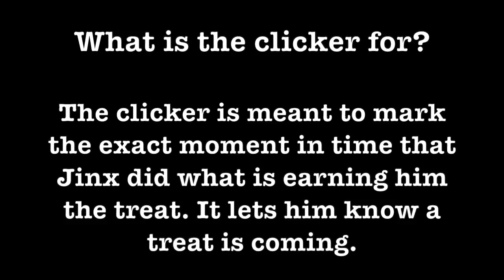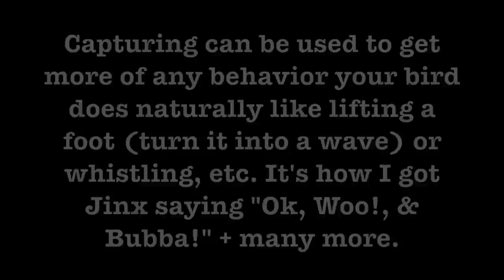Teaching My Macaw to Say Lots of Words!! (HIS VOICE THOUGH!)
In order to get Jinx to start saying OK I used a training technique called capturing. Once I was able to capture it enough for him to offer it more so, it was time to give it a cue! One of you suggested the OK symbol with my hand and I loved that. So that's the cue! This video demos how to implement a cue.